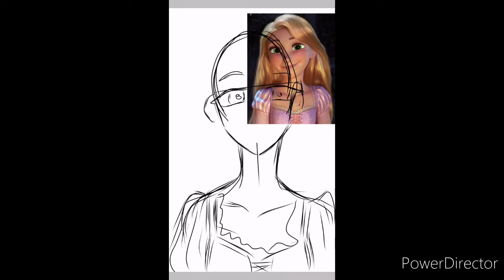Princess Rapunzel Redraw || Speedpaint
Redrawing Rapunzel from Tangled.
I'm back after those months!